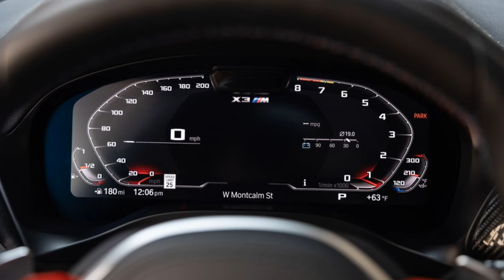2024 BMW X3 M Competition SUV Interior Exterior in details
2024 BMW X3 M Competition SUV Interior Exterior in details |

X3 M - $76,495
X3 M Competition - $83,495

This crossover's twin-turbo 3.0-liter inline-six-cylinder is as smooth as it is powerful. The BMW mill has been massaged by the M performance division to make between 473 and 503 horsepower and between 457 and 479 pound-feet of torque. The extra power is reserved for the Competition model, which also adds a standard sport exhaust system and 21-inch wheels. Every X3 M comes with an eight-speed automatic transmission and an all-wheel-drive system that can send 100 percent of the engine's torque to the back wheels when needed. The 2023 X3 M Competition we tested was absurdly quick and shockingly agile for what it is. It ripped to 60 mph in 3.2 seconds, closed the gap between 50 and 70 mph in 3.1 ticks, and completed the quarter-mile in 11.5 seconds at 119 mph. For context, the BMW M3 sports sedan is slightly slower than the SUV to 60 mph, hitting that mark in 3.5 seconds. The M3 pulls away from the X3 M in the quarter-mile, though. The X3 M also stops from 70 mph in the same 146 feet as that sedan and circles our skidpad with an impressive 0.97 g of grip. The X3 M might be too hardcore for most people to appreciate every day, as its ride is very firm even with the standard adaptive dampers in their softest setting. The thick-rimmed steering wheel transmits a respectable amount of feedback, with the steering never stopping us from enjoying the lower limits of its impressive capabilities.

The X3 M shares its interior design with the regular X3. The full-blown M version enjoys more standard features and an assortment of exclusive details. The latter mainly consists of "M" badging, red drive-mode buttons on the steering wheel, and aggressively bolstered front seats. The Competition package brings front chairs with even more bolstering. Throughout the cabin, attractive materials show off BMW's adherence to upscale aesthetics. Along with this crossover's standard leather upholstery and selectable interior accents, BMW has provided a 12.3-inch digital gauge cluster, 14-way power front seats, customizable ambient interior lighting, and heated front-seat cushions. Still not swanky enough? Buyers can opt for finer leather and a host of premium options, including a head-up display, heated rear seats, a heated steering wheel, a panoramic sunroof, and side window shades in the rear. There's plenty of passenger space for all, as well as a generous amount of cargo room. We managed to fit seven carry-on suitcases behind the X3's rear seat and 20 with the seatbacks folded. Buyers of the mechanically similar X4 M will give up some of that space to that model's dramatically sloped rear end.

The compact luxury crossover has an entire suite of standard driver-assistance technology as well as a handful of optional equipment such as self-parking assist. For more information about the X3 M's crash-test results, visit the National Highway Traffic Safety Administration (NHTSA) and Insurance Institute for Highway Safety (IIHS) websites. Key safety features include:

1. Credits:
2. Nomyn  -  Nova

Deepak Kumar
From - Patna, Bihar (India)